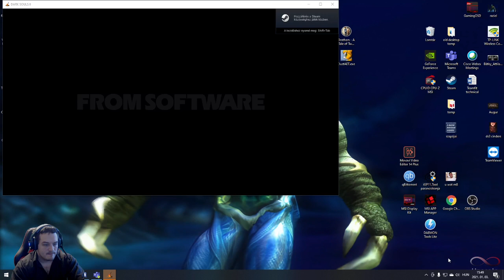Dark Souls II - Tales of Drangleic (mod, PC, first run, quality-faith) #3 | Magyar, HUN